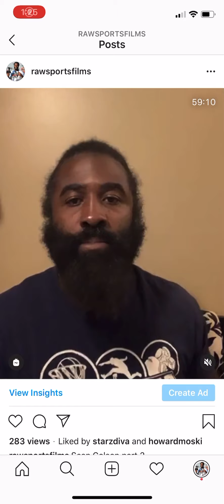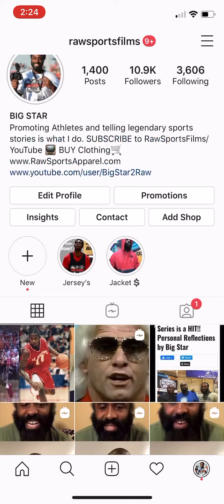SEAN COLSON “LEGENDS WEEK” (Talks FLC Chip, Prep School, College, NBA, Overseas, and more)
Big Star & Raw Sports presents another classic episode of LEGENDS WEEK featured Philly Legend SEAN COLSON. Sean talks about growing up in Philly, classic Summer League moments, winning a public league Chip after only playing 1 year of HS basketball, playing in Prep School with Cat Mobley, college, NBA, overseas, and also talks about his highly successful career as a trainer for some of the top college and NBA players in the country. This interview is filled with tons of RARE never heard before stories and it’s all brought to you exclusively by Big Star & Raw Sports LEGENDS WEEK